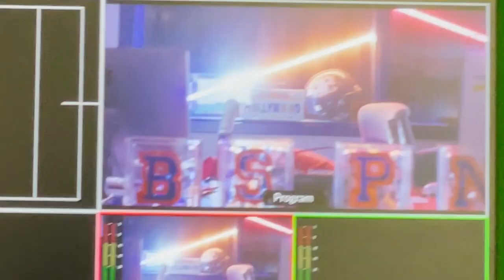Blaze Bulletin for January 18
A unique look at the happenings here at Blackman.